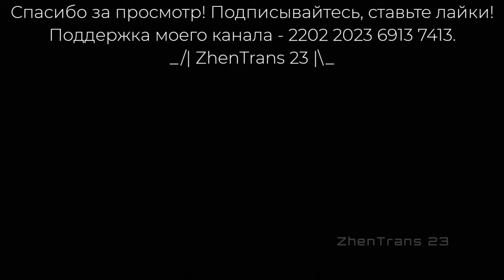«Уже история!». Обкатка электропоезда ЭГ2Тв-002 «Иволга» на Ленинградском направлении ОЖД.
В этом видео я показал сборник обкатки электропоезда ЭГ2Тв-002 «Иволга» на Ленинградском направлении Октябрьской железной дороги. Обкатка предназначалась для подготовки локомотивных бригад к запуску D3 и для наладки работоспособности поезда на данном направлении. Снято в июне и июле 2023 года.

Тайм-коды к видео:
00:00 – Начало.
00:16 – Платформа «Левобережная» D3 Ленинградского направления Октябрьской железной дороги. Проезд на Москву без остановки электропоезда ЭГ2Тв-002 «Иволга».
00:54 – Проезд из Москвы без остановки электропоезда ЭГ2Тв-002 «Иволга».
02:46 – Станция «Химки» D3. Проезд на Москву без остановки электропоезда ЭГ2Тв-002 «Иволга».
04:47 – Дубль 1. Платформа «Лихоборы» D3. Проезд из Москвы без остановки электропоезда ЭГ2Тв-002 «Иволга».
06:48 – Дубль 1. Платформа «Останкино» D3. Проезд на Москву без остановки электропоезда ЭГ2Тв-002 «Иволга».
08:15 – Станция «Ховрино» D3. Проезд из Москвы без остановки электропоезда ЭГ2Тв-002 «Иволга».
10:50 – Платформа «Грачёвская» D3. Проезд на Москву без остановки электропоезда ЭГ2Тв-002 «Иволга».
12:07 – Платформа «Моссельмаш» D3. Проезд на Москву без остановки электропоезда ЭГ2Тв-002 «Иволга».
14:28 – Платформа «Петровско-Разумовская» D3. Проезд из Москвы без остановки электропоезда ЭГ2Тв-002 «Иволга».
15:05 – Дубль 2. Платформа «Лихоборы» D3. Прибытие/отправление без посадки/высадки из Москвы электропоезда ЭГ2Тв-002 «Иволга».
17:05 – Ленинградский вокзал. Прибытие без высадки/посадки электропоезда ЭГ2Тв-002 «Иволга».
18:48 – Одна из ранних «Иволг» на Ленинградском вокзале.
19:31 – Отправление без пассажиров электропоезда ЭГ2Тв-002 «Иволга».
21:10 – Дубль 2. Платформа «Останкино» D3. Прибытие на Москву без посадки/высадки электропоезда ЭГ2Тв-002 «Иволга».
22:14 – Станция «Ховрино» D3. Прибытие/отправление на Москву без остановки электропоезда ЭГ2Тв-002 «Иволга».
23:50 – Концовка.